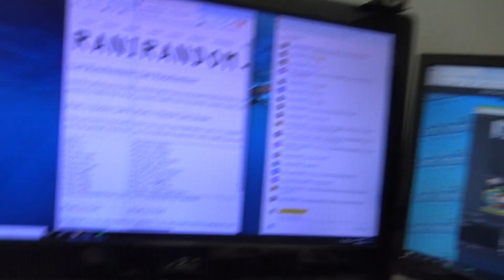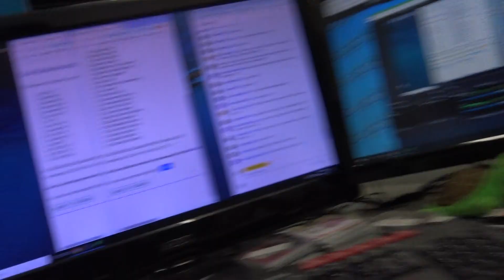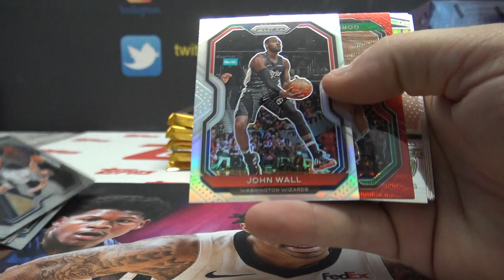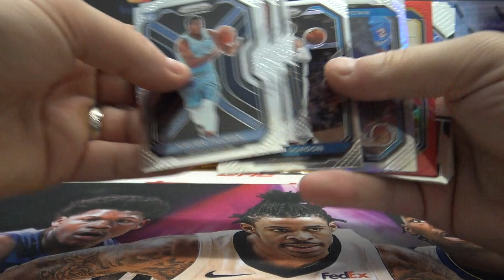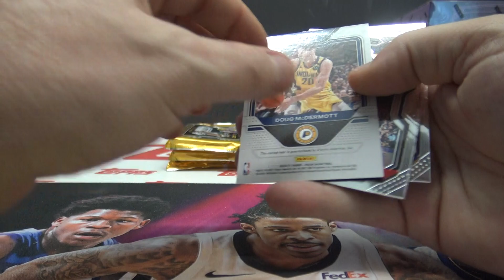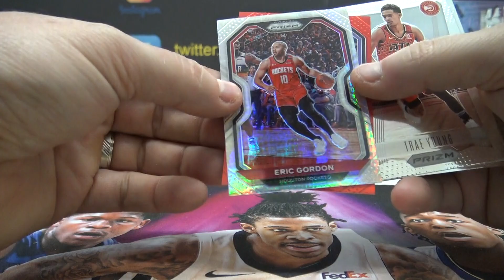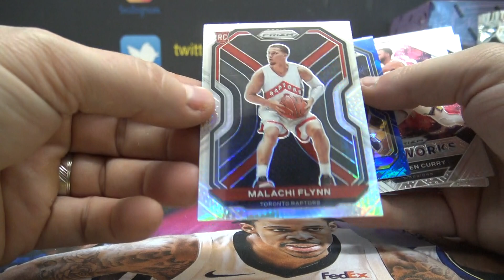2020/21 Panini Prizm NBA Basketball Hobby Box Break